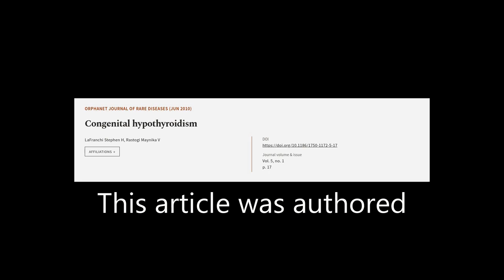Congenital hypothyroidism | RTCL.TV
### Keywords ###

### Article Attribution ###
Title: Congenital hypothyroidism
Authors: LaFranchi Stephen H ,and Rastogi Maynika V
Publisher: BMC
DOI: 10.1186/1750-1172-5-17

### Video Timestamps ###
0:00:00 - Summary
0:01:03 - Title
0:01:08 - Tail
0:01:12 - End